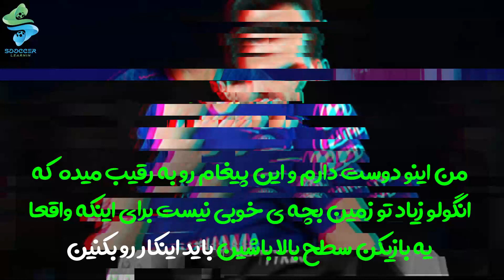فکرشو نمیکنین کانته چه اخلاقای گندی داره؟|بی احترامی های انگولو کانته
هممون انگولو کانته رو به عنوان یه بازیکن خجالتی و بچه مثبت میشناسیم که اصلا مثل خیلی از بازیکن ها دنبال حاشیه نیست ولی پشت پرده ی ماجرا چیز دیگست و همتیمی های سابقش یه سری اطلاعات خیلی بد رو با رسانه ها به اشتراک گذاشتن و به نظر میرسه اونم مثل بازیکنای دیگه اخلاقای گندم داره تو این ویدیو دقیقا به همین موضوع پرداختیم